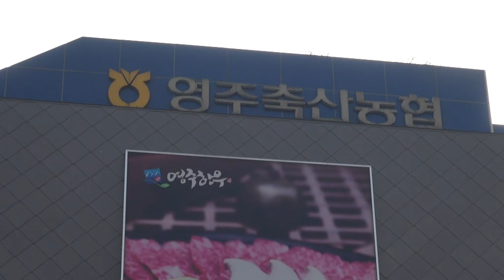김태연(창부타령)/2023 대한예술인협동조합 불우이웃돕기 일일주점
김태연
창부타령
2023 대한예술인협동조합 불우이웃돕기 일일주점